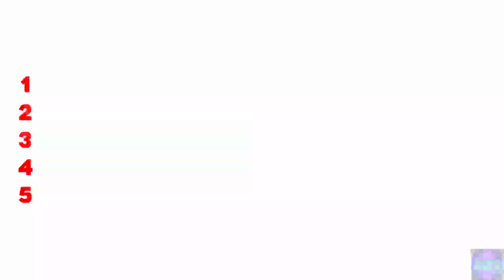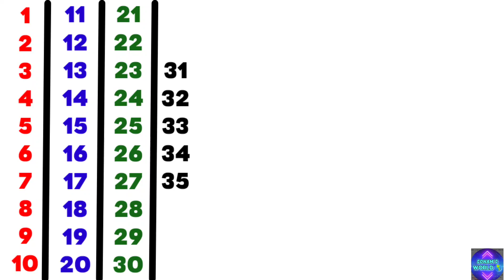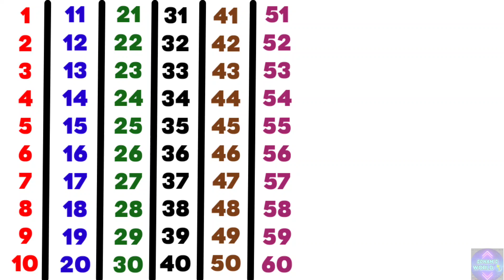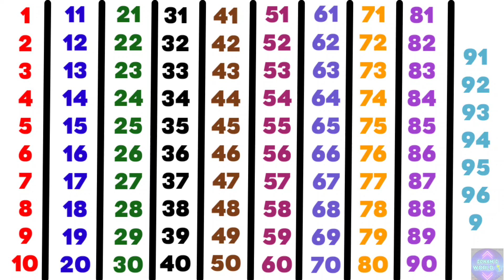123 Counting Numbers| Counting 1to100 | Counting Numbers In English| Ginti| ‎@SONAM-WORLD